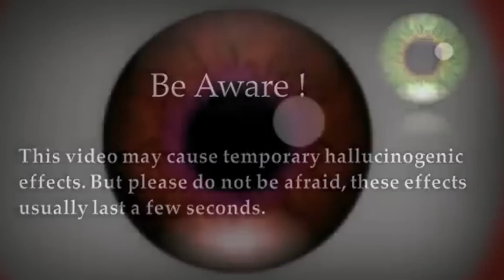TENTE NÃO SURTAR COM ESSE ÁUDIO | Que diabos?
Fiz um copilado do desafio "tente não" com: tente não se irritar, tente não achar fofo, tente não bocejar, tente não sentir tontura, etc.

Caixa Postal:
Número: 77581
CEP: 9110970